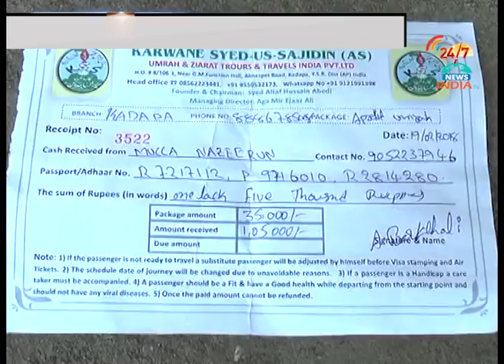INDIA TV Telugu